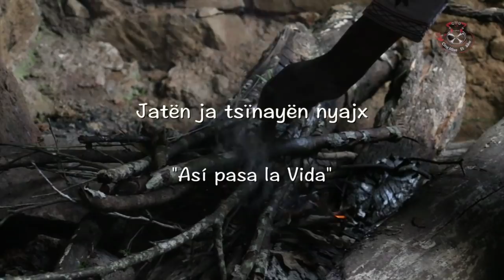Así pasa la Vida Maria Reyna